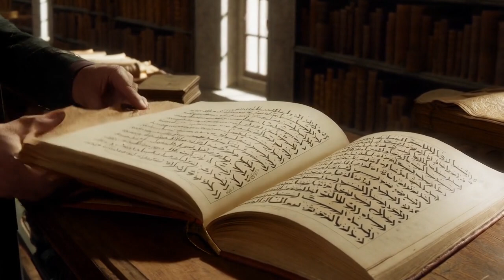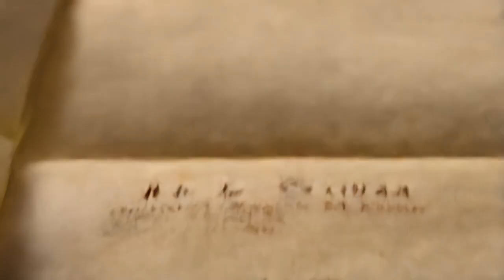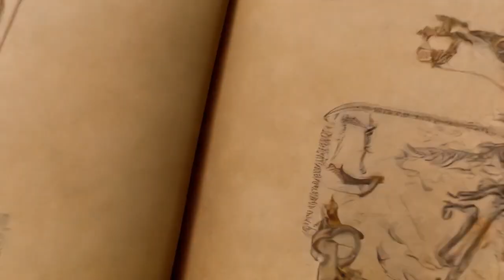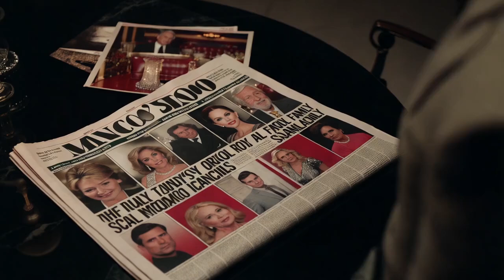Ibn Sina | A great philosopher, physician, astronomer, mathematician, researcher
Yes, Avicenna made many important discoveries in medicine and introduced new methods of treatment. He was a great philosopher, scientist, and physician who revolutionized the world of medicine in the Middle Ages. His most important book was "The Canon of Medicine", which was used as a textbook not only in the Islamic world but also in Europe for many centuries.
Avicenna researched various aspects of medicine and introduced new methods:
1. Diagnosis and study of symptoms: Avicenna developed detailed methods for diagnosing diseases, which included analyzing the patient's symptoms, physical condition, and medical history.
2. New methods of treatment: He wrote in detail about different types of medicines, herbs, and chemicals and explained their medical benefits. In addition, he improved the methods of using medicines.
3. Surgery: Avicenna introduced various surgical methods and suggested new methods for treating different parts of the body.
4. Psychology and Mental Health: Avicenna understood the relationship between physical and mental health and also worked on the diagnosis and treatment of psychological illnesses.
5. Precaution in Treatment: He also emphasized precautionary measures in medicine and recognized the importance of following the principles of cleanliness and hygiene to prevent the spread of diseases.
His research and theories influenced the world of medicine for many centuries and his work is still appreciated today.